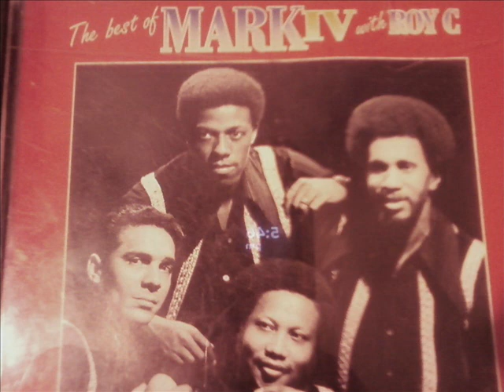Mark IV Since god made a woman.